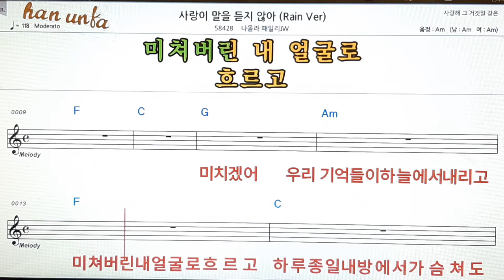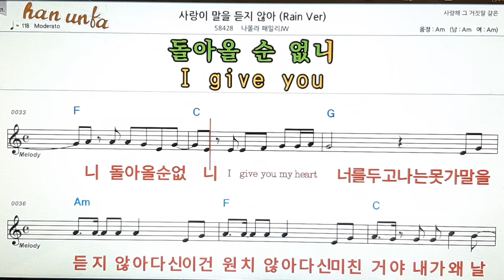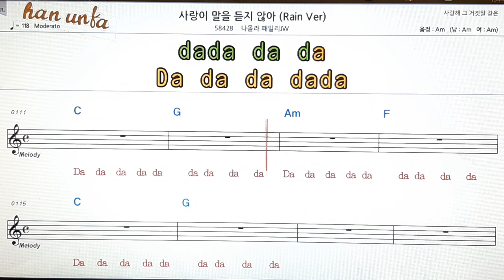사랑ㅇㅣ 말을 듣지 않아/나몰라패밀리JW👍노래 반주, 코드 악보,가라오케💋Karaoke*Sheet Music*Chord*MR